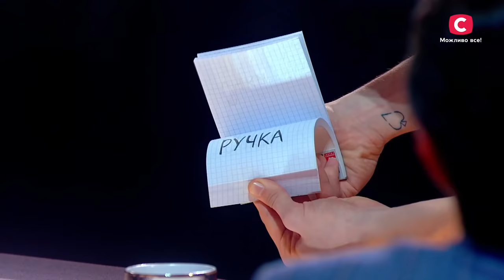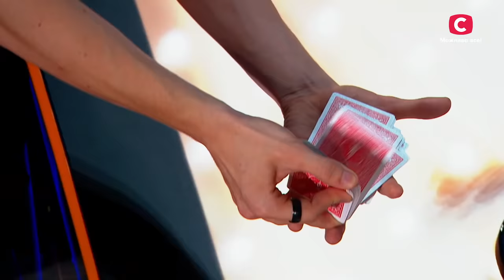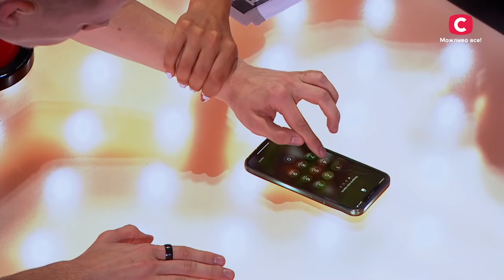Best MAGICIAN Makes the JUDGE FLY and More Magic Tricks | Amazing Auditions | Got Talent 2022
If you think that magic doesn't exist, it is only because you have not seen a selection of magic tricks on the Talents from Ukraine Youtube channel! Check for more amazing auditions.

Magician Ilya Frunza will try to conquer the judges and spectators with his main weapon – mind-blowing magic. The man mostly performs at corporate parties, surprising small audiences with his abilities. Today Ilya will enter the big stage for the first time to pull all the aces from his sleeve!

Another member Tony Vasily is also not going to hide his talent in the shadows and plans to get into the final. But isn't he overly confident in his abilities? Or will his performance be included in the list of amazing auditions? See what Tony is capable of – watch the best auditions on Got Talent Ukraine 2022 online.

Alexander Zagari is going to show amazing magic. The youngest magician of the country, who set a record in Ukraine at the age of 8, knows more than a hundred tricks. Wonder what he's got in store for his performance? Will we see some of his magic tricks revealed?

Using sleight of hand and telepathy, magician Vladislav Kochugura will take you to another world. How can he deduce the password for the phone of the show's judge Ksenia Mishyna? You can't miss one of the most shocking auditions – watch a selection of the best magicians on Got Talent 2022!

One of these magicians will even make the judge fly!